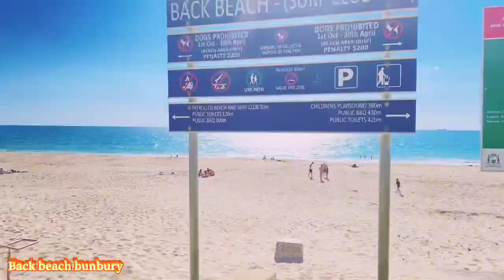Back Beach,buffalo,Binningup,Myalup and Kangaroo's Park.